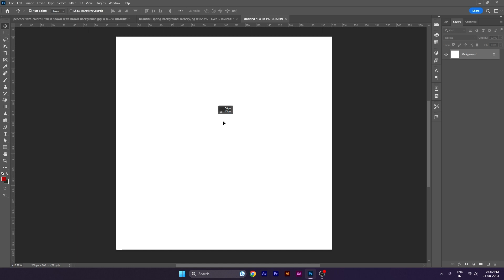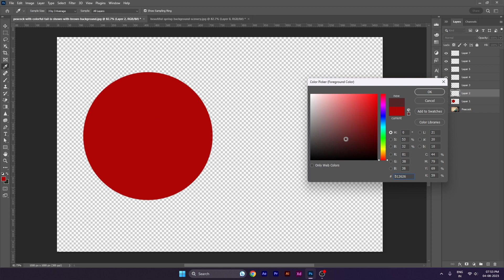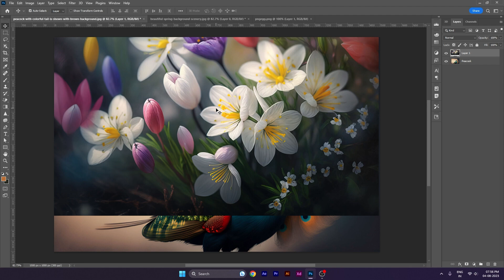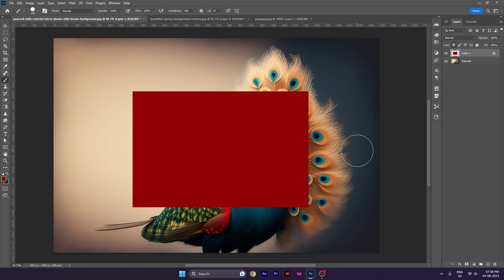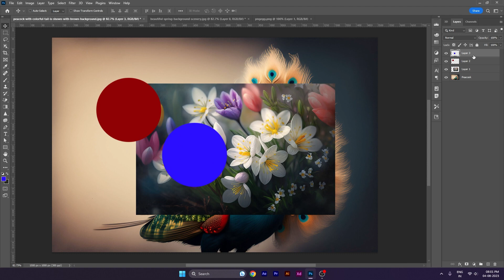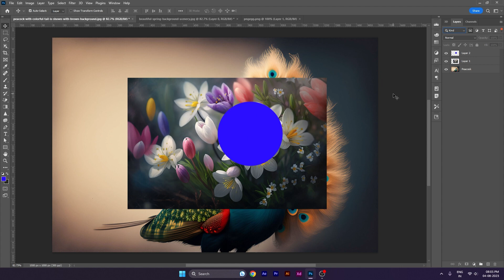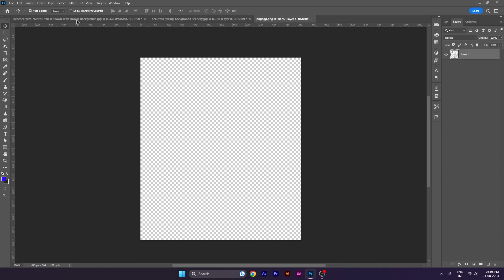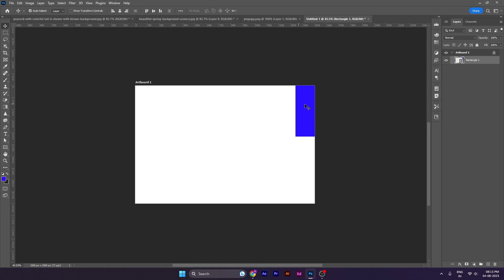Photoshop Complete Course for Beginners in Hindi/हिंदी - 20. Layers Panel